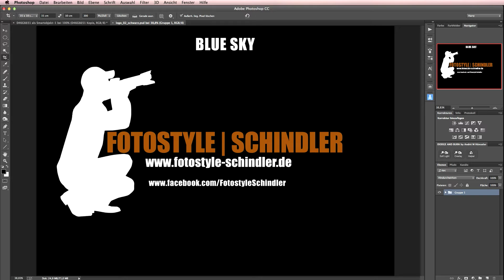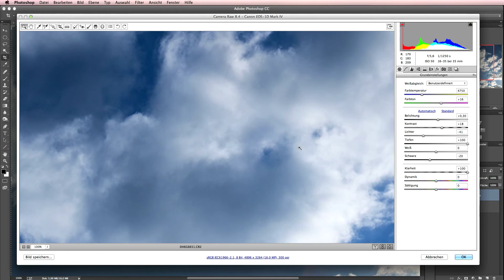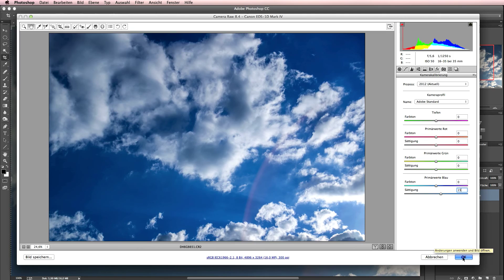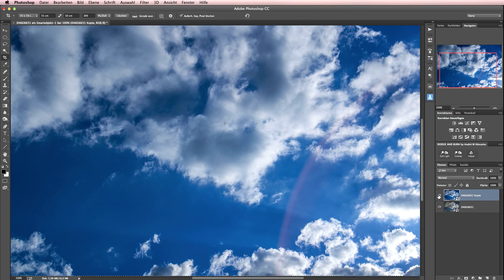Photoshop Tutorial: Himmel verbesseren / Sky daramatic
Himmel mit Photoshop Camera RAW anpassen. Details und Farben verbesseren.